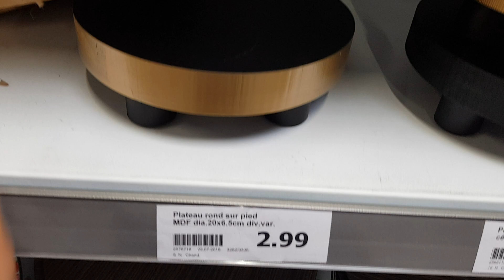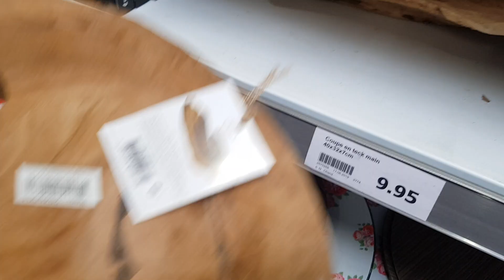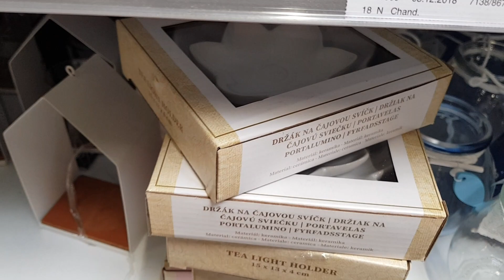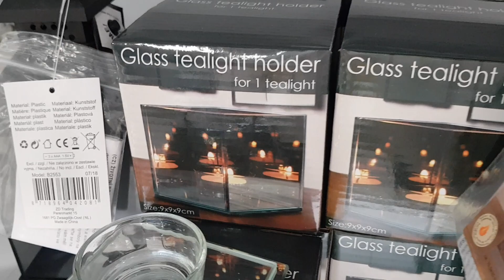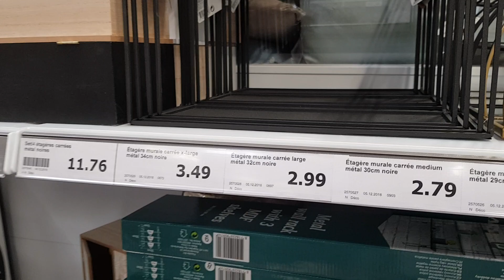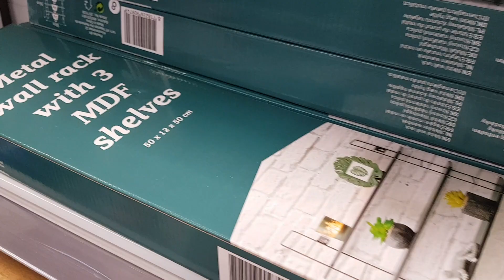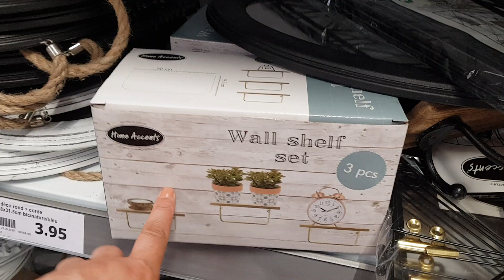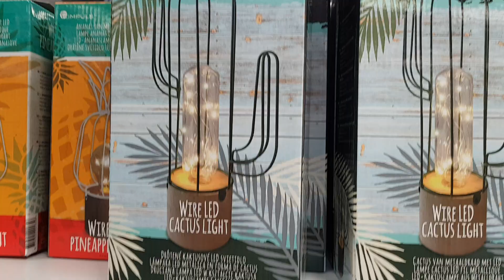ADDICT ACTION - LANTERNE ET ÉTAGÈRE